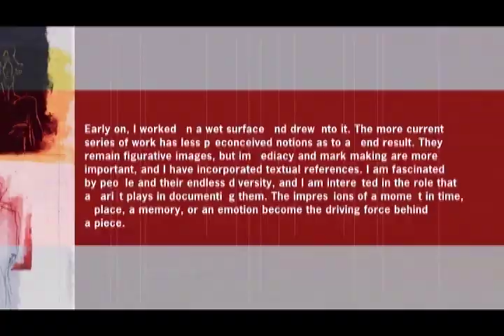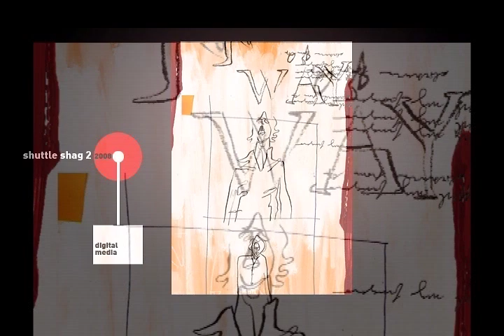Larry Gomez - Painting Retrospective 2008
A short film retrospective on the paintings of Larry Gomez.